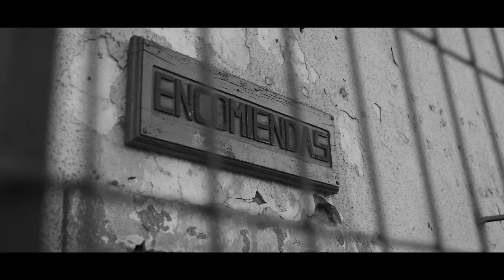UN REGALO REMIX -ARTE ELEGANTE & MAYEL JIMENEZ (Video Oficial ECSTRACLIPS)4k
Disponible en todas la plataformas digitales Spotify »Arte Elegante

Agradecer  a DIOS a la familia agradecer a mi hermanito mayel jimenez agradecer al rulo de fusión humor que protagonizo el video    agradecer al publico que hace posible que sigamos duro y malo libertad salud y música

Que Dios bendiga a todos los que apoyan Arte Elegante. MAYEL JIMENEZ
Videoclip realizado por el equipo de @ecstraclips_oficial
Dirigido por @nks_dm3trip
Actuación @rulokrespo & @andreachocman
Dirección de foto @vking_o
Cámara @diegodarat
Maquillaje @caritozambranocorrea
Bailarinas @plaususproducciones.
Estudio @goliatmusic
 Movilización @e_y_e_o_f_t_i_g_e_r @diegitogabriel @cabro_jyzaz
"Un Regalo Remix"
ARTE ELEGANTE X MAYEL JIMENEZ

Uno de los raperos y músicos urbanos más importantes e influyentes de Chile y Sudamérica, Arte Elegante, nos presenta "Un Regalo Remix" canción que fusiona los estilos Hip Hop, pop latino y gitano sevillano y donde también participa Mayel Jimenez. Esta canción nos habla de un amor fiel y sincero que logra superar las pruebas más difíciles y que prioriza la familia por sobre todo lo superficial y malo. Todo producido, mezclado y masterizado por Araus Danesi de Valparaíso para el mundo entero.
Arte Elegante, con una tremenda trayectoria en sus espaldas y un mensaje de superación para los jóvenes, nos presenta su nueva propuesta mucho más versátil y comercial.Respaldado por un trabajo social de años, nos pretende cautivar con esta hermosa historia de amor.
En el rol protagónico la participación del Ex-Fusión Humor "Rulo"
Artista viral en spotify, youtube e instagram.
contrataciones de evento
manager
Francisco J. Valdes A.
Director Genuino Family
Gestión Artística y promoción Radial